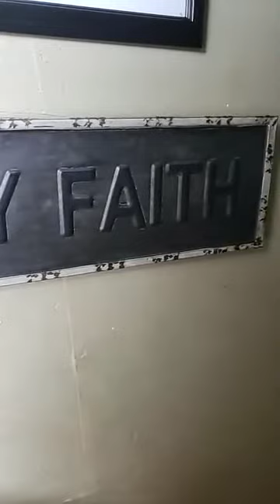Manifestation Series: Walk by Faith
Some of us have a hard time with manifesting our desires in our lives. Please be advised that there is a way to accomplish what you desire! Take a Listen...